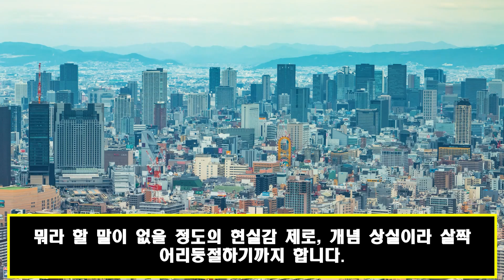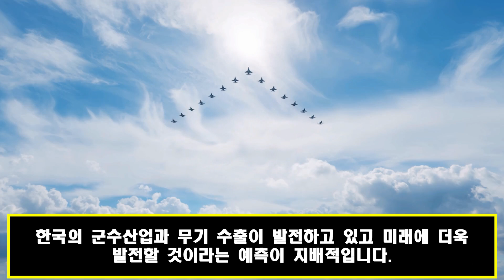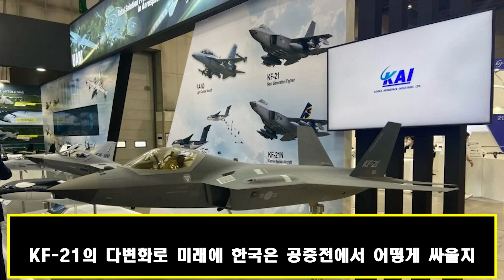안녕하세요! 03월 24일 19:00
미국은 아시아 태평양 지역에서 일본이 미국의 부담을 덜어주기를 원합니다.
일본 방산업체 100곳이 돌아와 한국 기술을 베끼다.